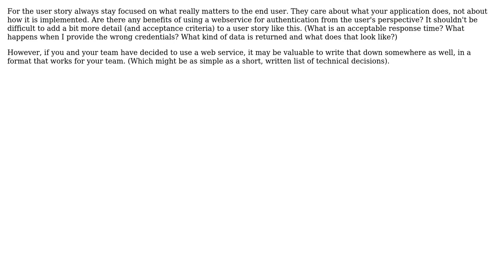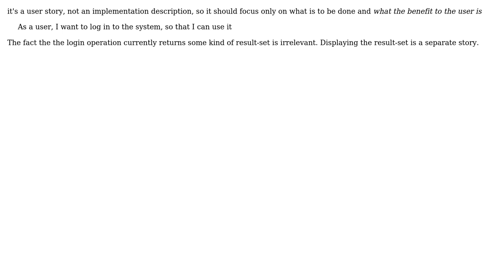Software Engineering: User story and Web Service (3 Solutions!!)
Software Engineering: User story and Web Service

With thanks & praise to God, and with thanks to the many people who have made this project possible! | Content (except music & images) licensed under CC BY-SA | Music | Images & others | With thanks to user Steven A. Lowe user Marielle user JB King user Ankush Bhatia and the Stack Exchange Network Trademarks are property of their respective owners. You are responsible for your own actions.